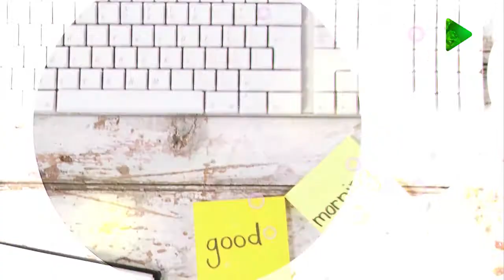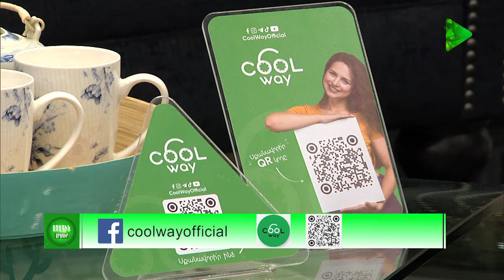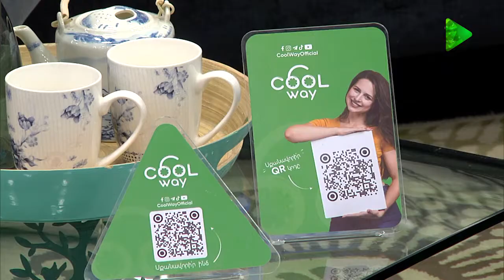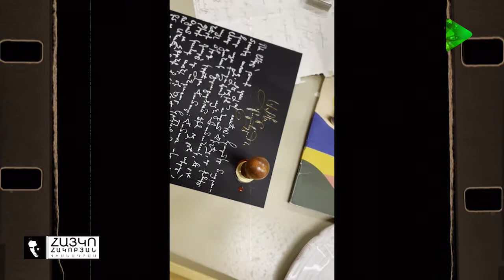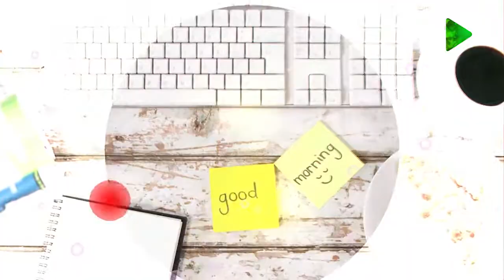Առաջին Ծրագրի տաղավարում պատրաստել ենք հատապտուղներով թխվածք / Arajin Cragir